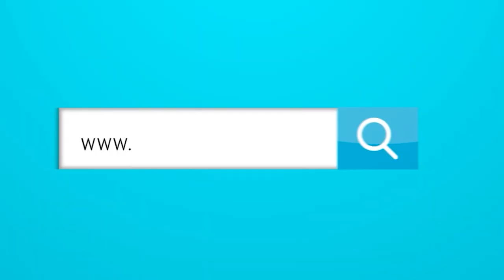EQUIDAD VS JUNIOR: "Hay periodistas que hablan de Amaranto como si les hubiese quitado a la novia".